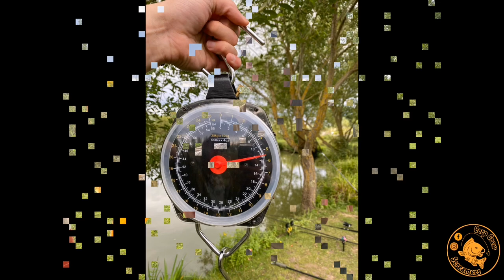Vlog #13, 48hr Session @ New Farm Fisheries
Vlog #13 from the Carp Crew Screamers..

Join Vanslow the newest member of the crew from the bank @ New Farm Fisheries for a 48hr session.

Vanslow will be fishing with his good mate Henry and also his son Vanslow, finger's crossed this will be a cracking session for the three of them..

Tight lines and wet nets from all of us at the Carp Crew Screamers..